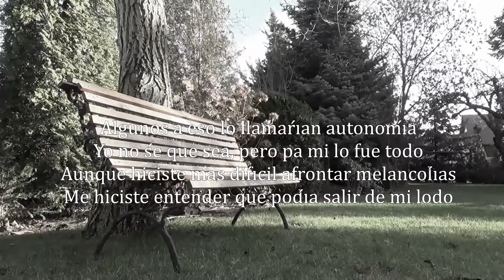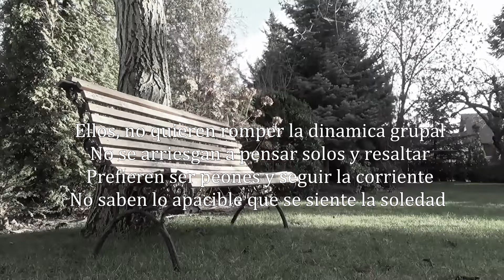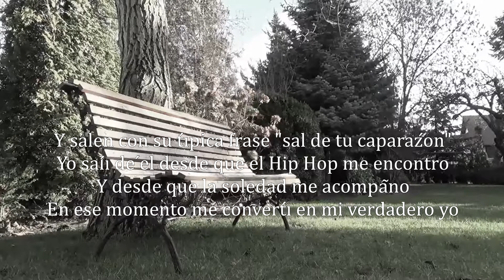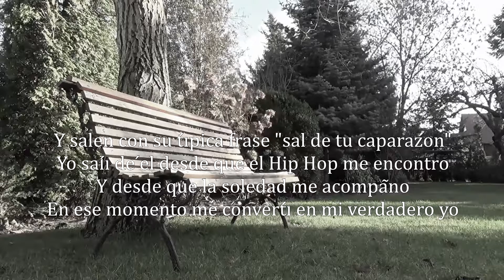Querida Sole - Subli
Comparto un pensamiento personal a través de esta canción; hacía ya buen tiempo quería hacer algo así, espero les agrade.

Especial agradecimiento a ElKoala por haberme colaborado en la grabación del tema.